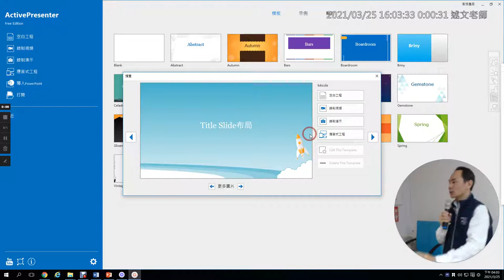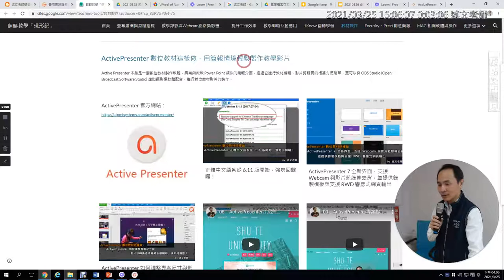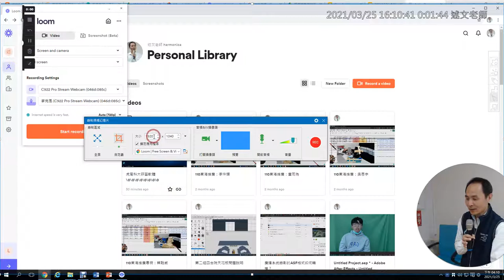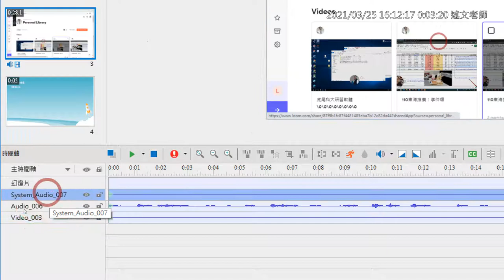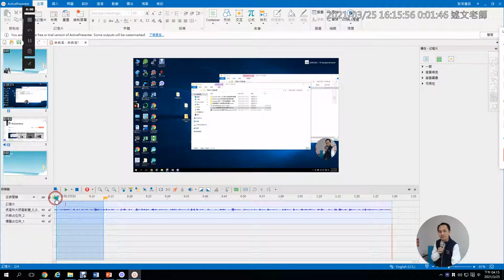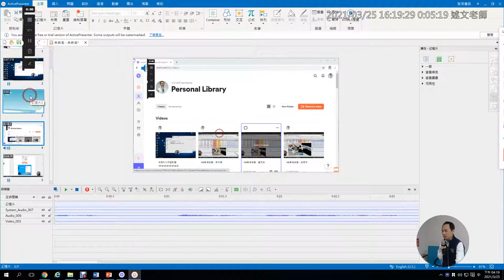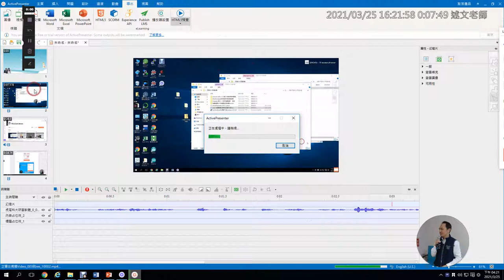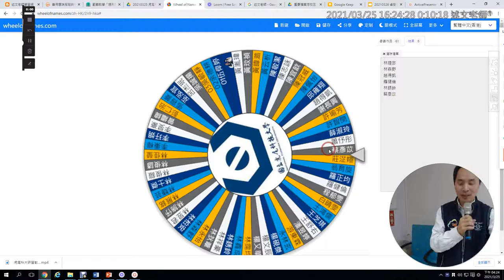10：ActivePresenter 數位教材這樣做，用簡報情境輕鬆製作教學影片